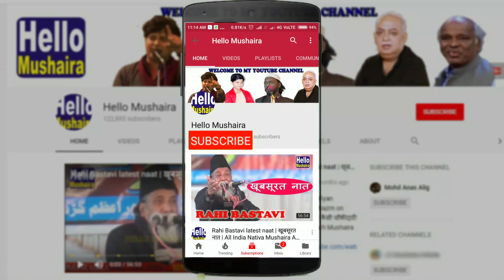मद्दत के बाद उनसे मुलाक़ात जो हुयी | Atiullah sahil shayari | Gorakhpur Mehfil Mushaira 2019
Ek Shaam Jalib Nomani ke naam Mehfil Mushaira
Kul Hind Mushaira (All India Mushaira)
Venue: Sawera Marriage house, Rasoolpur, Gorakhpur
Date: 21 August 2019
Barabanki Mushaira 2019
Sadarat: Mohammad Ibraheem
Mushaira Convener: Asrar-ul-haq shb.
Mushaira Co-ordinator: Shakir Ali Shakir, Waseem Mazhar Gorakhpuri
Nizamat: Hafiz Naseeruddin shb.
Mehman Khususi: Dr. Niyaz Azmi
Mehman Ezazi: Jalib Nomani shb., Zaid Kaimoori shb.
Organisers: Ansar Adbi Society Gorakhpur